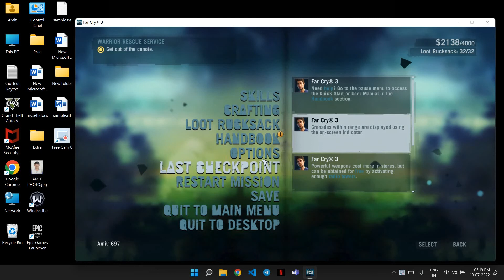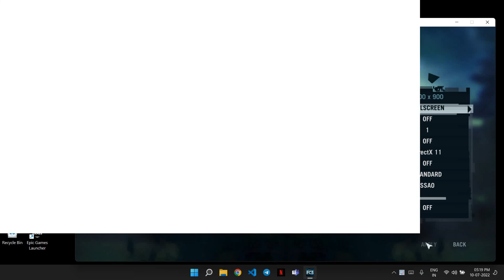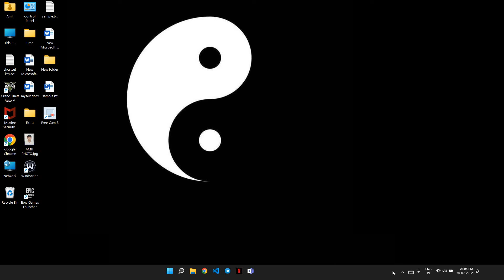Far Cry 3 | GamePlay